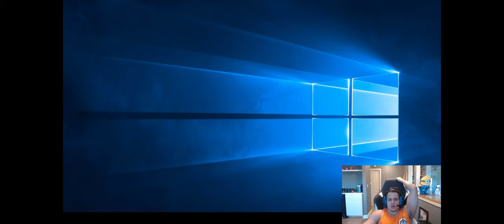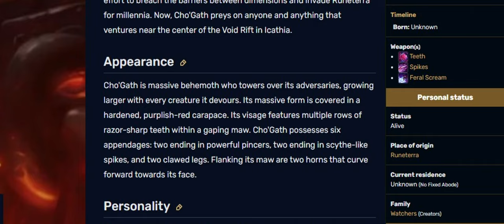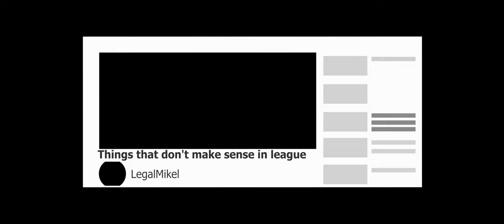Things that don't make sense in league pt.1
Don't forget to leave some feedback leave like or dislike.
Be ready for the next video.